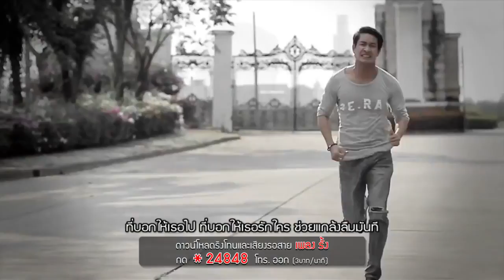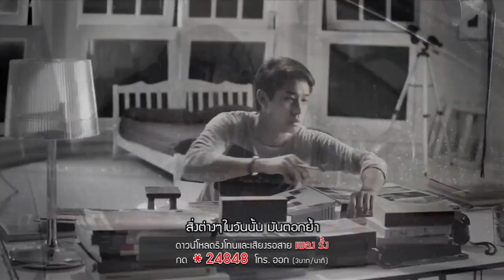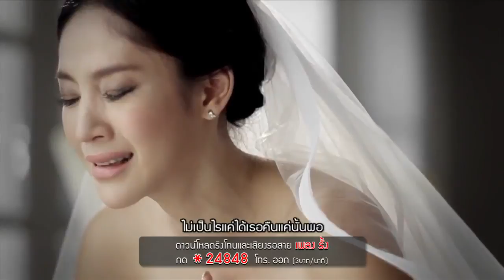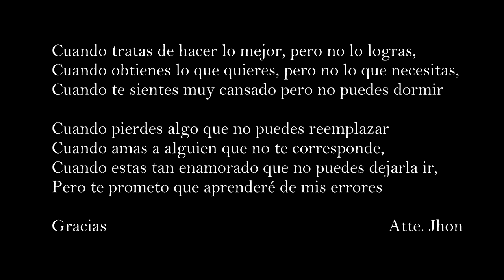SIN ANIMO DE LUCRO AHORA LLORAS POR MI